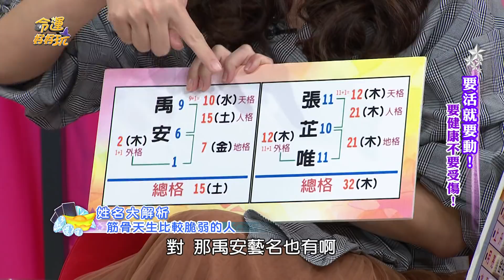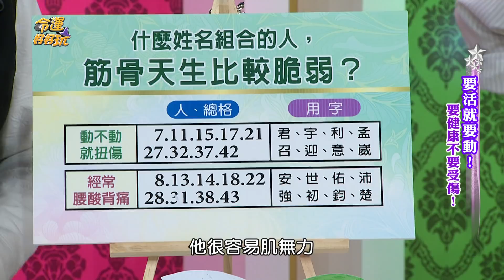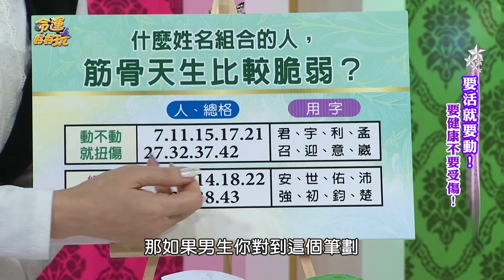【命運好好玩】天生筋骨僵硬 體弱多病的兩款人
特別容易扭到的兩款人！常常腰酸背痛

得去按摩師那裏報到～